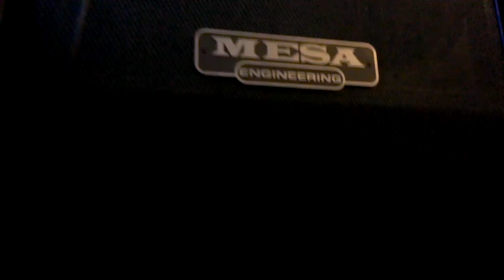What is spoons- guitar loop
for some reason a spoon was downstairs